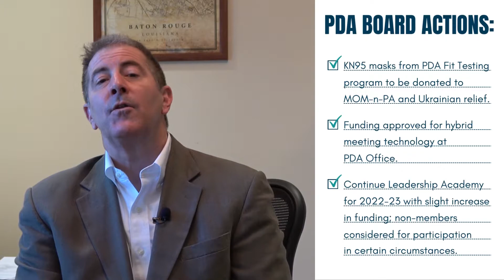Front St. 411 May 15, 2022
This week we highlight actions from the last PDA board meeting, the need for volunteers at MOM-n-PA next month, spotlight Dental Lifeline Network for $20 million in dental care and promote an upcoming webinar from the PCOH. Tune in!